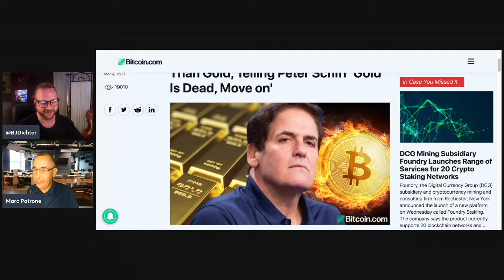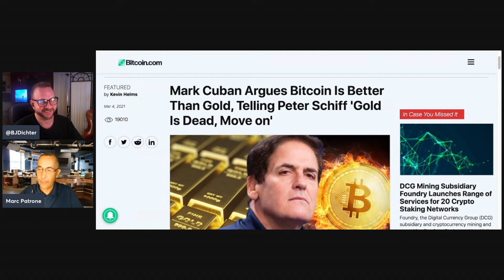When Mark Cuban Bought Bitcoin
Buying Bitcoin in Canada

Support NewsTalk Crypto with Bitcoin: 18PFeAyKuRbuhBYyPQhhHGV9v1M1mwj68Z